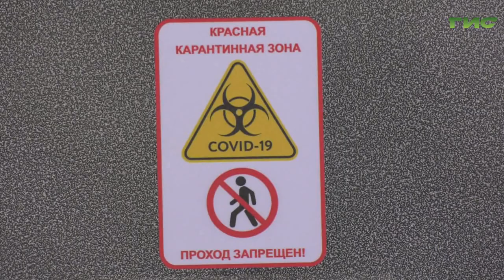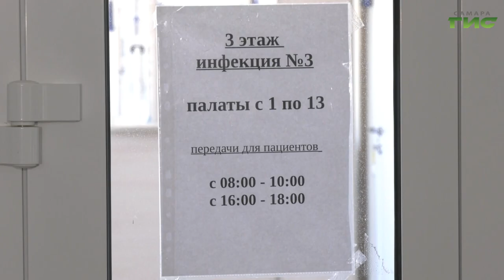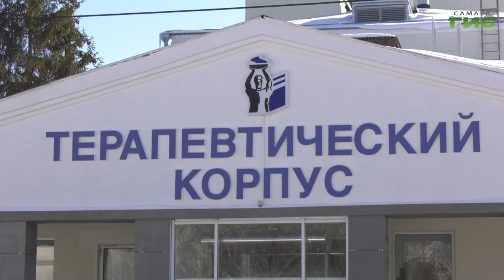Двести койко-мест освободились в клиниках самарского медуниверситета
Двести койко-мест, временно переданные для лечения больных коронавирусом, освободились в клиниках самарского медуниверситета. Терапевтическое отделение возвращается к нормальной жизни. Специалисты уже провели всю необходимую санобработку. Врачи планируют начать принимать пациентов 1 марта. Слово, Мери Елчян.